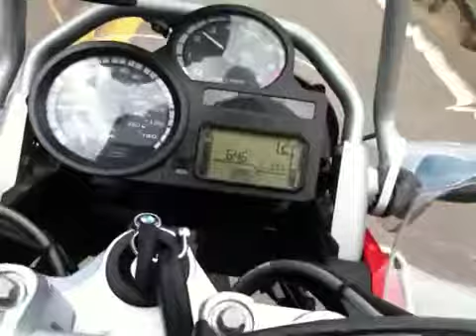Riding my BMW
Following Skateboarders at 40 mph.